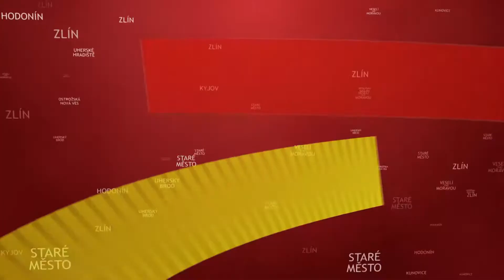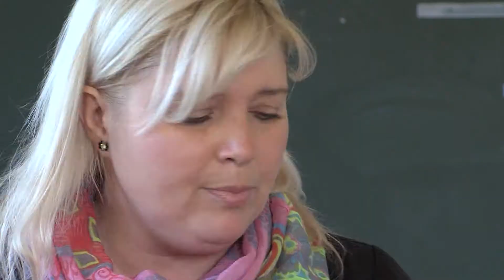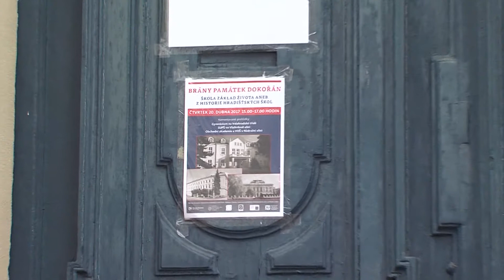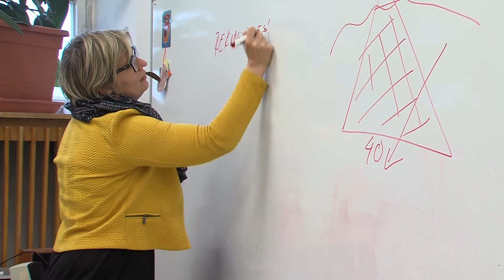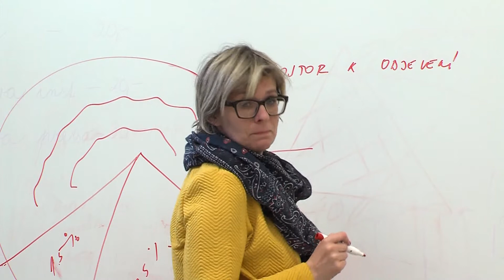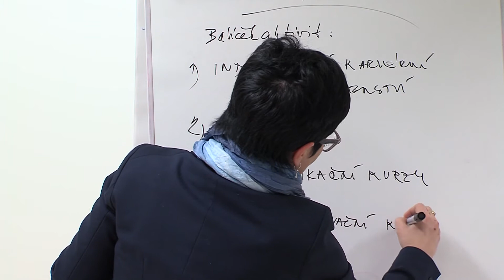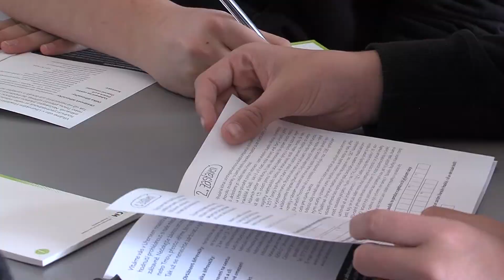TVS: Uherské Hradiště 21. 4. 2017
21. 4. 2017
Město ocenilo pedagogické pracovníky/ Brány památek se otevřely dokořán / Centrum Akropolis rozjíždí projekt Horizont / Studenti se zúčastnili Hradišťské šifrovačky